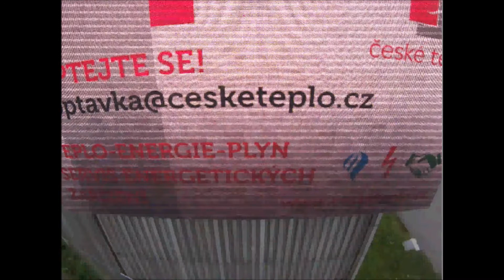ČeskéTeplo 19 8 2017 Ostrava Vítkovice